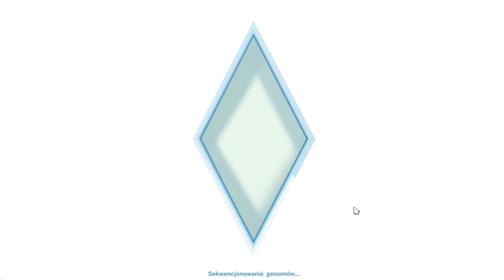First Look: The Sims 4, cz. 3 - Pogrywamy z emocjami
Sul, sul! The Sims 4 to długo wyczekiwana najnowsza odsłona wirtualnego symulatora życia. Postanowiłam nagrać moje pierwsze chwile z tą grą i podzielić się moimi wrażeniami. Przekonamy się czy można teraz stworzyć bardziej szczegółowych i autentycznych simów, co zmieniło się w trybie budowania i czy simowie naprawdę są tacy mądrzy, a ich emocje mają ogromny wpływ na rozgrywkę.
Do oglądania jest bardzo dużo, dlatego First Look zostanie podzielony na części ;)
W trzeciej zajmiemy się tym co najważniejsze czyli życiem :) Zobaczymy jak wygląda sama rozgrywka, interakcje sima z otoczeniem oraz innymi simami, a także wpływ emocji na działania jakie może podejmować.

Enjoy and play with EMOTIONS ^^

Filmik jest nagrany przy pomocy programu Fraps